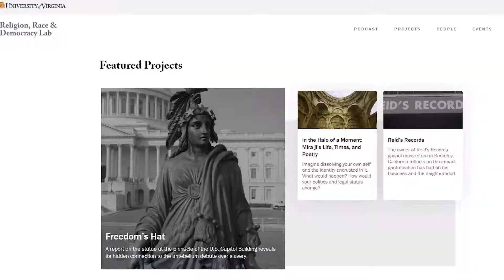UVA's Democracy Initiative Explained by Co-Director Melody Barnes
The University of Virginia's Democracy Initiative was launched in 2018 to "study and advance the prospects of democracy around the world." WUVA met with the Initiative's co-director for policy and public affairs, Melody Barnes, to learn more about what has been accomplished in the project's first year and what comes next for the Democracy Initiative.

Produced by Matt Newton, Kyra Min, and Karin Kirn